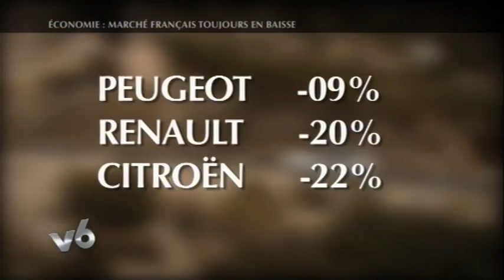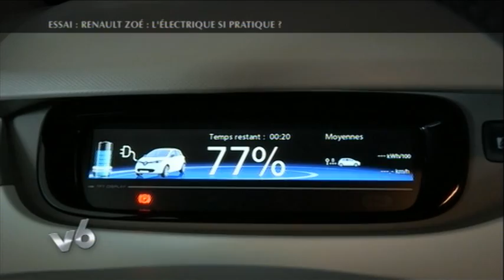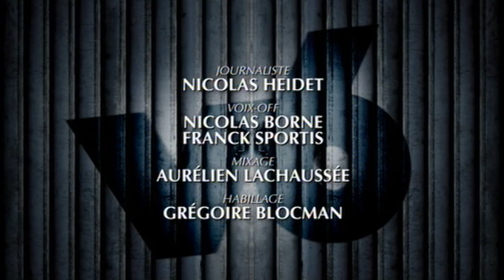Le vice champion du monde de tire à l'arc est dans V6 (07/03/2013)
Au sommaire :
 Invité : Romain Girouille
- Voiture Invité et Margot : Audi A1 Quattro, une voiture fabriquée à seulement 333 exemplaires dans le monde !
- News
- Insolites
- Essai Nicolas Heidet : Essai de la Renault Zoé. Concrètement, est ce que cette voiture électrique fonctionne bien et surtout, qu'apporte-t-elle vraiment ?
- Sujet Conso : Le salon de Genève 2013

AB Moteurs, c'est la chaîne dédiée aux passionnés de vitesse, de custom & de fun !